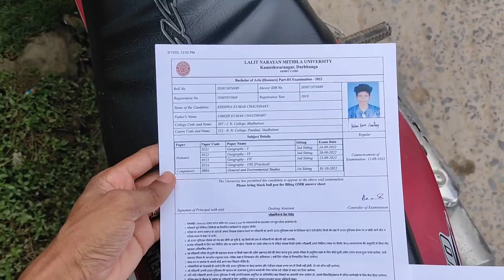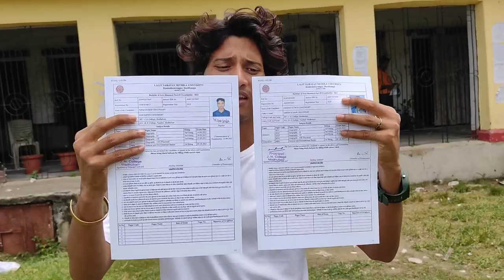J.n college madhubani // 3rd part admit card //blog //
my first blog video plz support me guys